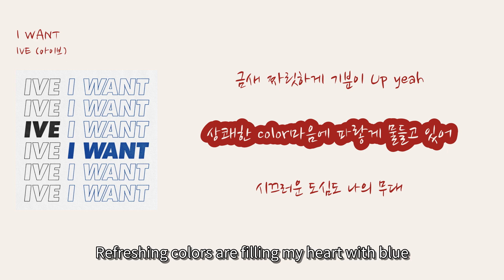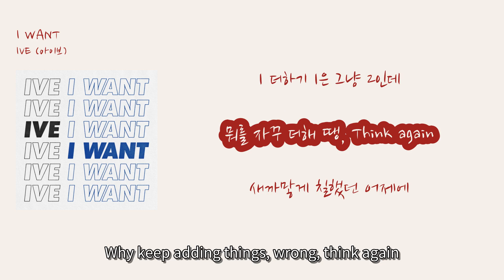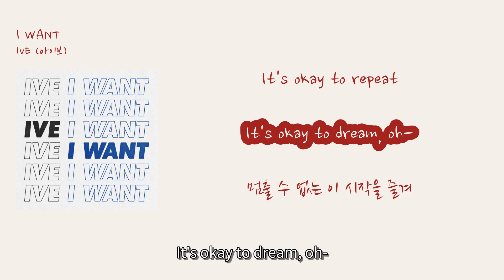[멜론 최신 인기가요 7월] IVE (아이브) - 'I WANT'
1. 숏폼으로 음원홍보 방법이 있어요
2. 스포티파이,유튜브마케팅에 내 음악을 홍보하는 방법도 있어요

00:02 예이예이예 음 [Yeah yeah yeah, hmm] (Yeiyeyei eum)
00:07 시끄럽게 쌓인 생각은 접어 [Put away the noisy thoughts] (Sikkeureobge ssahin saenggageun jeob-eo)
00:11 두근대는 리듬 즐겨 like festa [Enjoy the exciting rhythm like a festa] (Dugeundaeneun rideum jeulgyeo like festa)
00:15 가장 좋아하는 운동화를 신고 [Put on your favorite sneakers] (Gajang joh-ahaneun undonghwareul singo)
00:18 숨차게 달려봐 [Run with all your might] (Sumchage dallyeobwa)
00:22 대체 누가 뭐가 그리 답답한데? [Why is everyone so frustrated?] (Daeche nuga mwoga geuli dapdaphande?)
00:26 원래 내일 걱정 따윈 내일모레 [Originally, worries about tomorrow can wait until the day after tomorrow] (Wonlae naeil geokjeong ttawin naeilmole)
00:29 일어나 지도 않은 일은 몰라도 돼 [You don't need to know what hasn't happened yet] (Ileona jido anh-eun il-eun mollado dwae)
00:33 그게 더 fun해 [That's more fun] (Geuge deo funhae)
00:36 한껏 즐겨볼래 매일이 Festa [Let's enjoy to the fullest, every day is a festa] (Hankkeot jeulgyeobollae maeili Festa)
00:40 금새 짜릿하게 기분이 Up yeah [Quickly, my mood becomes exciting, up yeah] (Geumsae jjalishage gibuni Up yeah)
00:44 상쾌한 color마음에 파랗게 물들고 있어 [Refreshing colors are filling my heart with blue] (Sangkwaehan colorma-eum-e paratge muldeulgo iss-eo)
00:52 시끄러운 도심도 나의 무대 [Even the noisy city is my stage] (Sikkeureoun dosimdo naui mudae)
00:55 두근대는 리듬 즐겨 like festa [Enjoy the exciting rhythm like a festa] (Dugeundaeneun rideum jeulgyeo like festa)
00:59 감각들을 전부 깨워줄 순간 [The moment that will awaken all your senses] (Gamgagdeul-eul jeonbu kkaewojul sungan)
01:02 더 높이 뛰어봐 (oh –) [Jump higher (oh -)] (Deo nopi ttwieobwa (oh -))
01:06 하고 싶은 건 다 해도 돼 [You can do whatever you want] (Hago sip-eun geon da haedo dwae)
01:09 더 실컷 소리쳐 fun fun하게 [Shout louder, have fun fun] (Deo silkeos solichyeo fun funhage)
01:14 가장 좋아하는 표정을 짓고 [Make your favorite expression] (Gajang joh-ahaneun pyojeong-eul jisgo)
01:17 신나게 웃어봐 [Smile happily] (Sinnage useobwa)
01:21 1 더하기 1은 그냥 2인데 [1 plus 1 is simply 2] (1 deohagi 1-eun geunyang 2-inde)
01:25 뭐를 자꾸 더해 땡, Think again [Why keep adding things, wrong, think again] (Mwoleul jakku deohae ttaeng, Think again)
01:28 새까맣게 칠했던 어제에 [To the pitch-black yesterday] (Saekkamahge chilhaessdeon eoje-e)
01:33 별빛을 뿌려 [Scattering starlight] (Byeolbicheul ppuryeo)
01:36 시끄러운 도심도 나의 무대 [Even the noisy city is my stage] (Sikkeureoun dosimdo naui mudaee)
01:40 두근대는 리듬 즐겨 like festa [Enjoy the exciting rhythm like a festa] (Dugeundaeneun rideum jeulgyeo like festa)
01:43 감각들을 전부 깨워줄 순간 [The moment that awakens all the senses] (Gamgakdeureul jeonbu kkaewojul sungan)
01:46 더 높이 뛰어봐 (oh –) [Jump higher (oh –)] (Deo nopi ttwieobwa (oh –))
01:50 하고 싶은 건 다 해도 돼 [You can do whatever you want] (Hago sipeun geon da haedo dwae)
01:54 더 실컷 소리쳐 fun fun하게 [Scream louder, have fun fun] (Deo shilkeot sorichyeo fun funhage)
01:58 가장 좋아하는 표정을 짓고 [Make your favorite expression] (Gajang joahaneun pyojeongeul jitgo)
02:01 신나게 웃어봐 [Smile happily] (Sinnage useobwa)
02:06 It's okay to repeat [It's okay to repeat] (It's okay to repeat)
02:08 It's okay to dream [It's okay to dream] (It's okay to dream)
02:09 전부 특별해져 you and me, 어느새 [Everything becomes special, you and me, suddenly] (Jeonbu teukbyeolhaejyeo you and me, eoneusae)
02:13 It's okay to repeat [It's okay to repeat] (It's okay to repeat)
02:15 It's okay to dream, oh- [It's okay to dream, oh-] (It's okay to dream, oh-)
02:20 멈출 수 없는 이 시작을 즐겨 [Enjoy this unstoppable beginning] (Meomchul su eomneun i sijageul jeulgyeo)
02:24 가장 좋아하는 색깔을 골라 [Choose your favorite color] (Gajang joahaneun saekkkareul golla)
02:28 감각들을 전부 깨워줄 순간 [The moment that awakens all the senses] (Gamgakdeureul jeonbu kkaewojul sungan)
02:31 느껴봐 my festa (oh -) [Feel it, my festa (oh -)] (Neukkyeobwa my festa (oh -))
02:34 하고 싶은 건 다 해도 돼 [You can do whatever you want] (Hago sipeun geon da haedo dwae)
02:38 더 실컷 소리쳐 fun fun하게 [Scream louder, have fun fun] (Deo shilkeot sorichyeo fun funhage)
02:42 가장 좋아하는 표정을 짓고 [Make your favorite expression] (Gajang joahaneun pyojeongeul jitgo)
02:45 신나게 웃어봐 [Smile happily] (Sinnage useobwa)
02:54 Yeah - [Yeah -] (Yeah -)